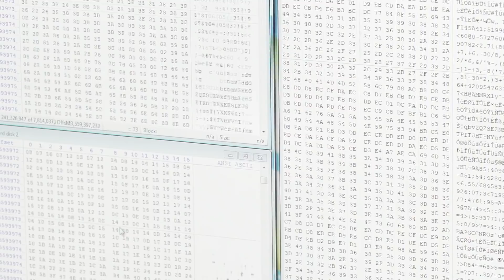SSD Data Recovery Service - DriveSavers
DriveSavers specializes in SSD data recovery backed by strategic relationships with prominent manufacturers. DriveSavers, the worldwide leader in HDD data recovery, helped pioneer the data recovery industry in 1985. At DriveSavers, we offer the highest external hard drive data recovery success rate in the industry.